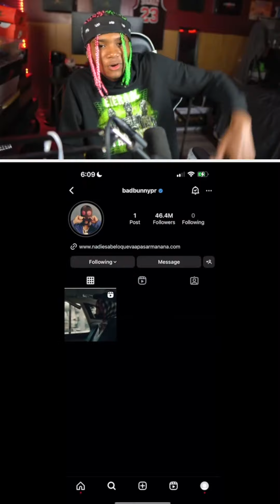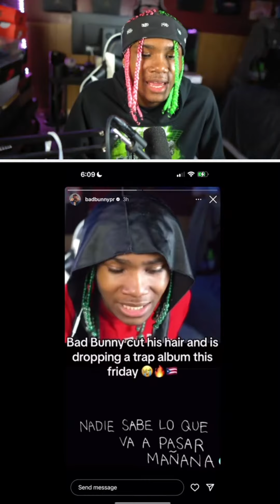BAD BUNNY POSTED ME ON HIS INSTAGRAM STORY 😭 | Nadie Sabe Lo Que Va A Pasar Mañana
Bad Bunny posted me on his Instagram Story 😭

Bad Bunny - ‘Nadie Sabe Lo Que Va A Pasar Mañana’ (Album Trailer) | REACTION